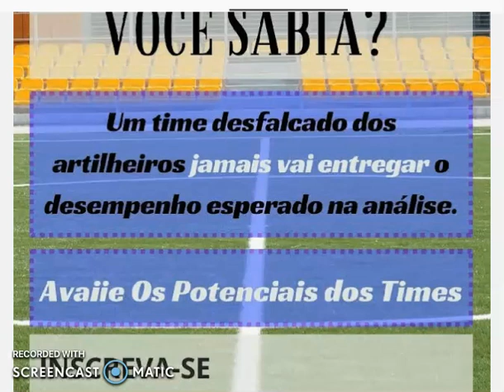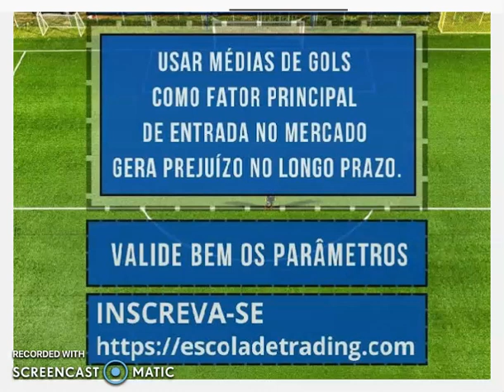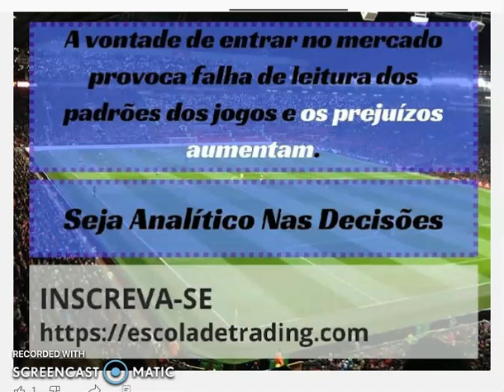A Consistência Vai Ser Simples Com Esse Comportamento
Se você se souber seguir esses passos, tenho certeza que sua consistência vai ser bem mais simples.

Fale comigo no chat do Escola de Trading no Facebook pela página